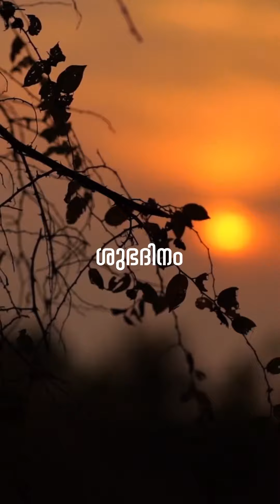June 2, 2021